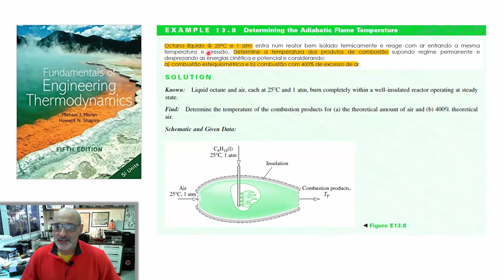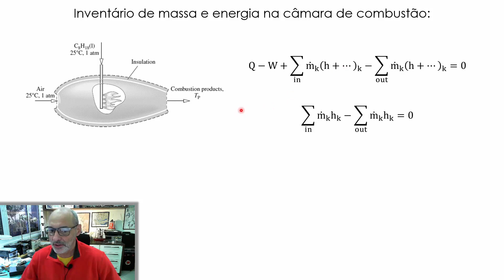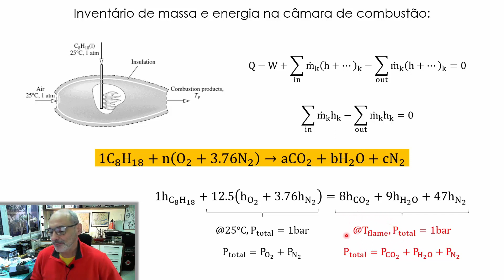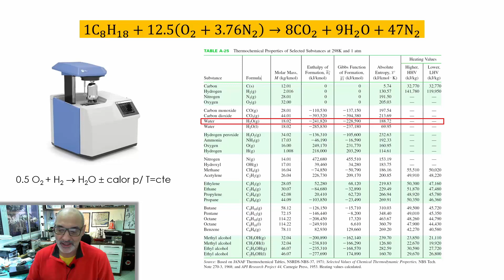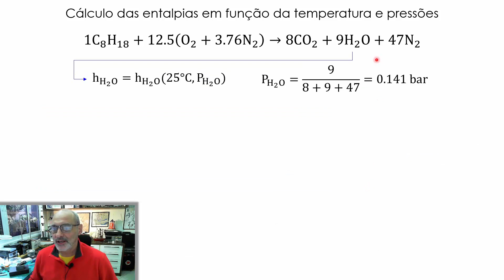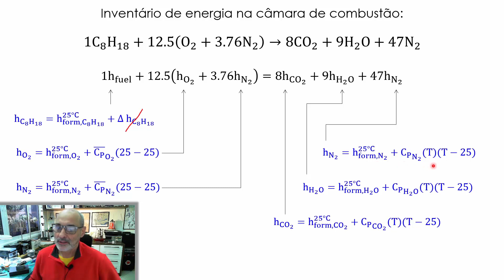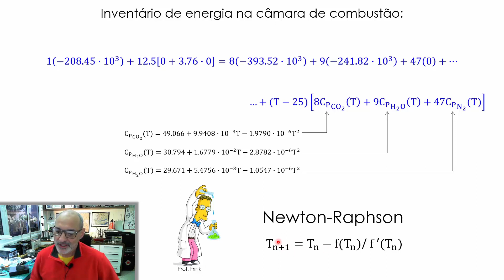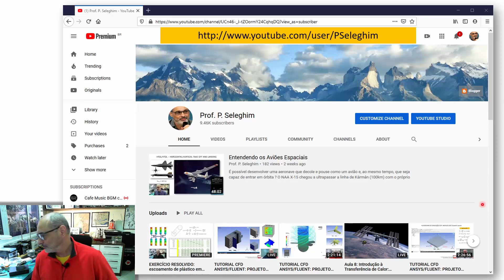Ex. resolvido termodinâmica: cálculo da temperatura adiabática de chama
Balanços de massa e energia em sistema experimentando reações químicas.
Créditos:
Wipe Out (Hit Version) - The Surfaris